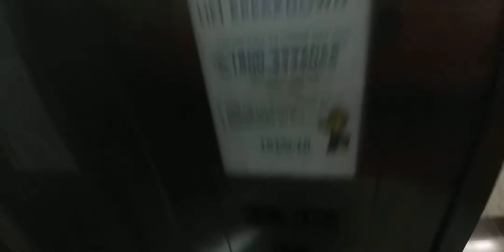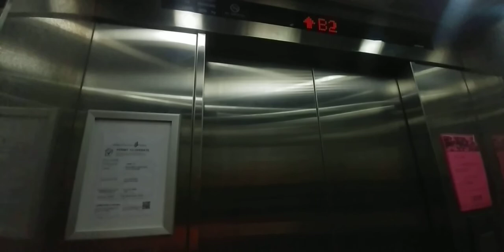1990s Hitachi lifts at MDIS Building (190 Changi Rd)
type in "190 Changi Rd" on Google maps for better result